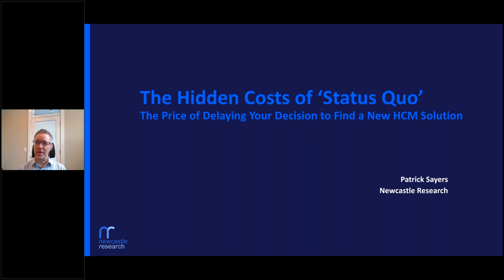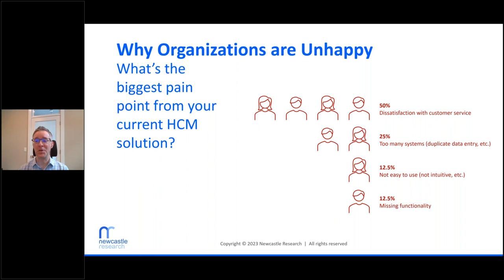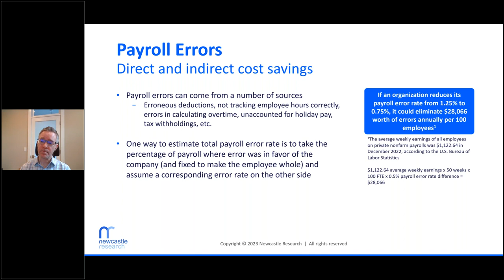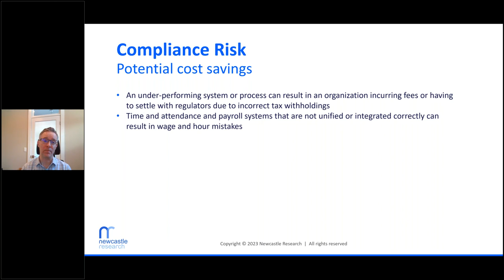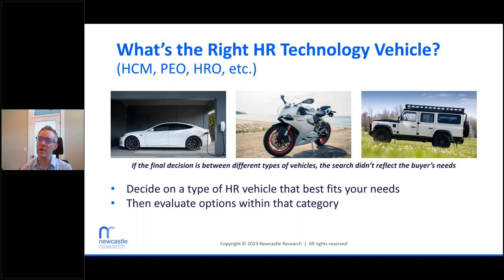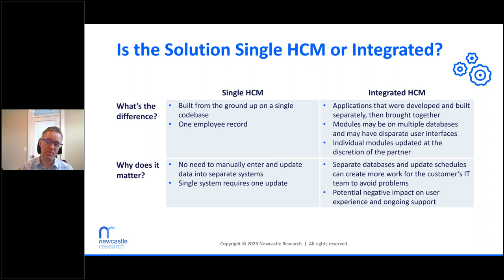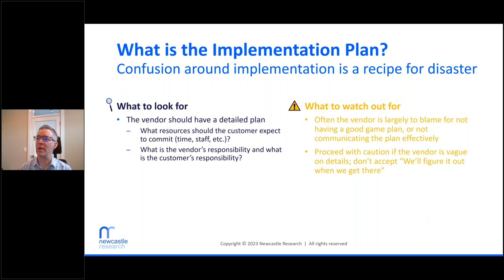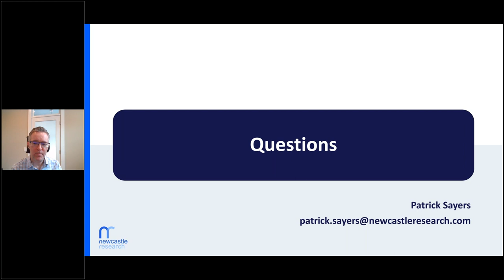The Hidden Costs of ‘Status Quo’ & Delaying the Decision to Find a New HCM Solution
“Good enough” shouldn’t be good enough when it comes to managing your company’s most valuable asset.

Change is understandably hard. Especially when there’s been essentially non-stop change 24/7 for the past two years.

But change is important, and in some critical cases, vital to the success of your company.

The way you manage your human talent is one of those cases. If you haven’t re-evaluated the tools you use to manage your employees in the last six months to a year, you might already be on a path headed for trouble.

Because the best tools available to you are changing constantly (as is your competition for talent).

Wanting to keep things the way they are to avoid confusion or chaos is understandable, but there’s a price to pay. Is maintaining your status quo worth losing your best people?

In the webinar we covered:

The visible and invisible costs of sticking with your status quo (the answers will really surprise you),
How exactly to quantify the cost of staying the same — and how you could be better utilizing those funds,
Best practices for evaluating your existing process,
Tips for communicating the risks to different functional areas within your organization (who may not speak the same ‘language’),